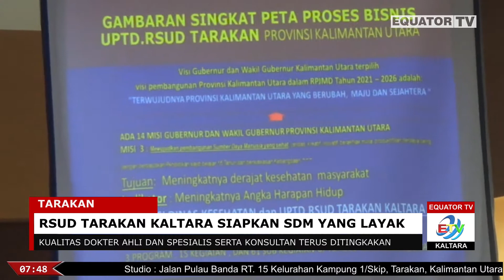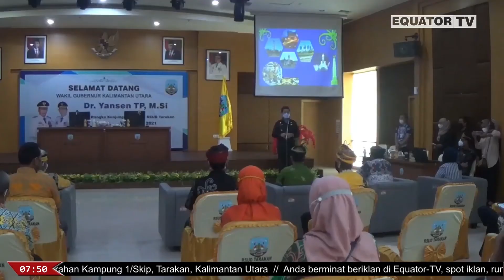RSUD TARAKAN KALTARA SIAPKAN SDM YANG LAYAK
EQUATOR TV